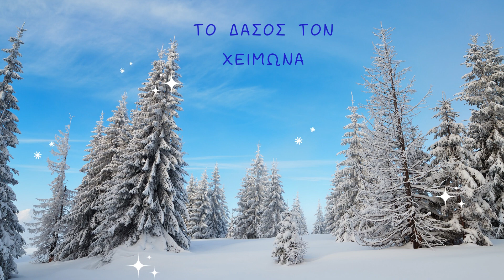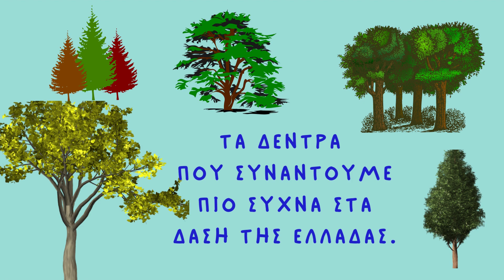ΔΑΣΟΣ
Εκπαιδευτικό πρόγραμμα προσχολικής αγωγής, 15ο πειραματικό νηπιαγωγείο Κομοτηνής. μαθαίνω για το δάσος , ελληνικό δάσος